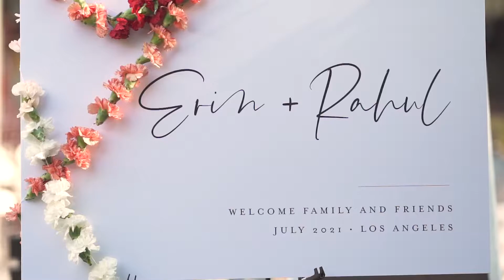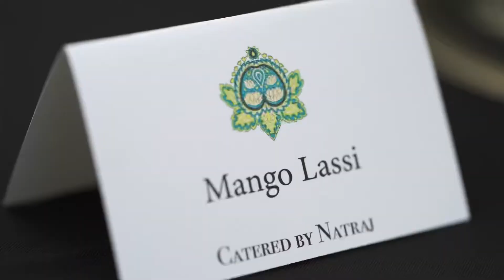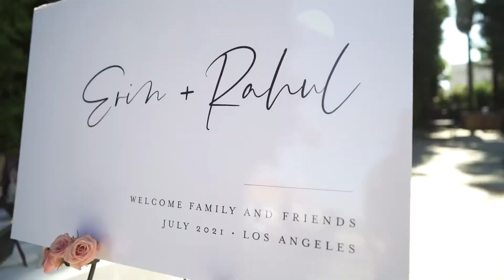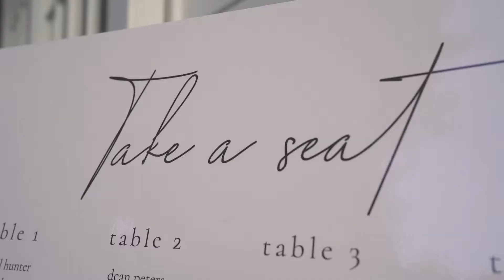Los Angeles 2 Day Wedding